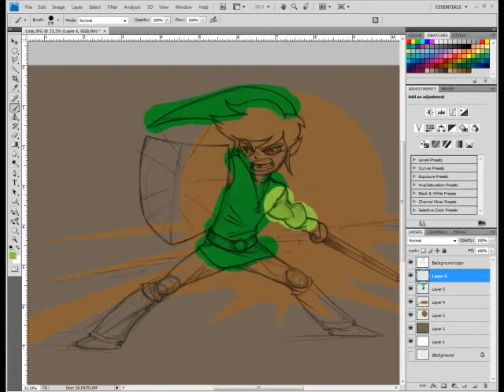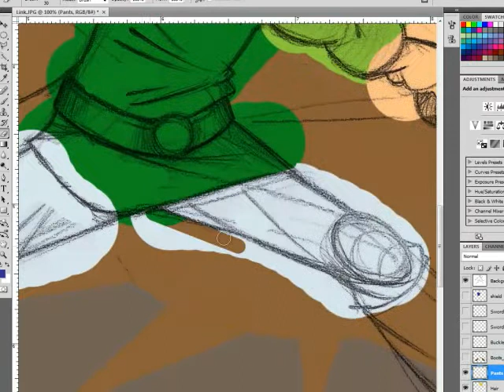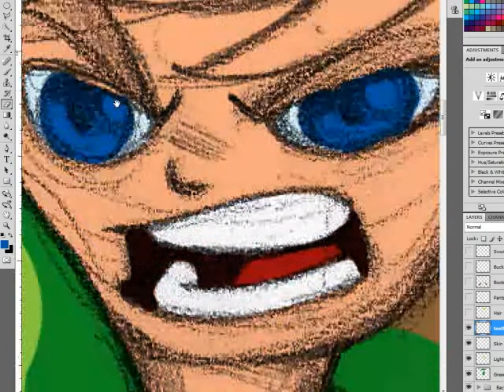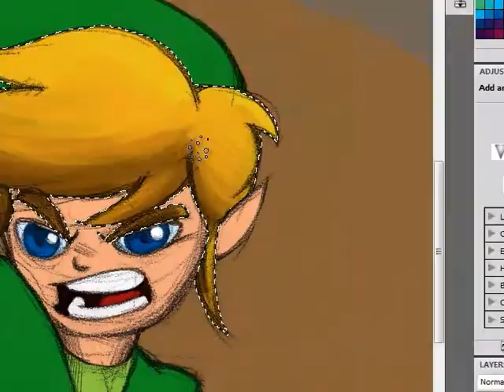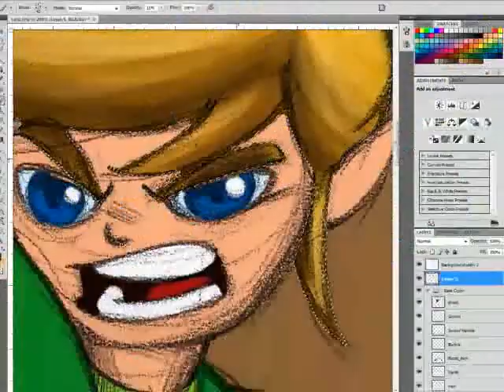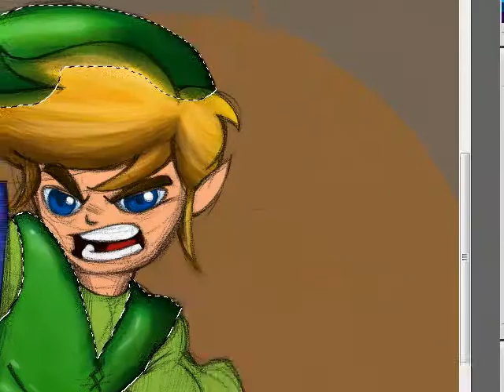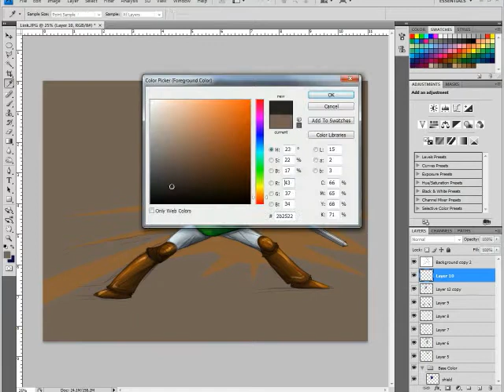Coloring Link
This is a video of my coloring Link from the Legend of Zelda series. I cleaned up the sketch in Photoshop but I left the sketch with some extra lines to give it a more rugged feel. All the coloring was done in Photoshop the line art was done by hand, pencil and paper.